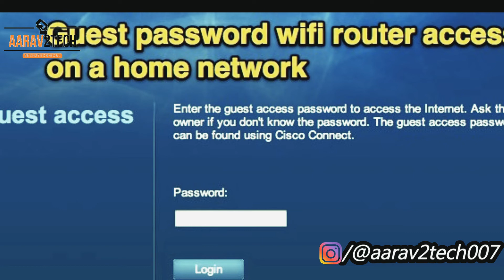increase WiFi Speed ! Best WiFi Speed for Tips & Tricks 2020 in Hindi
Query Solve:
How to get full speed of wifi
How to improve wifi speed
How to increase wifi speed
How to increase wifi range
How to wifi speed increase
WiFi speed kaise fast kare
WiFi router speed kaise fast kare
How to improve wifi signal strength
How to improve wifi speed in mobile
How to improve wifi speed on android phone
How to get wifi speed faster
How to boost wifi speed on android
How to boost wifi signal at home

 Jai Hind

Follow Kar Sakte Ho:-